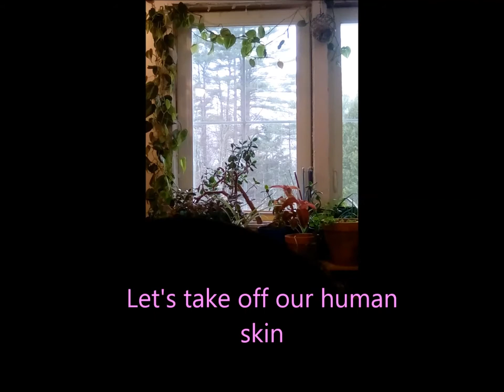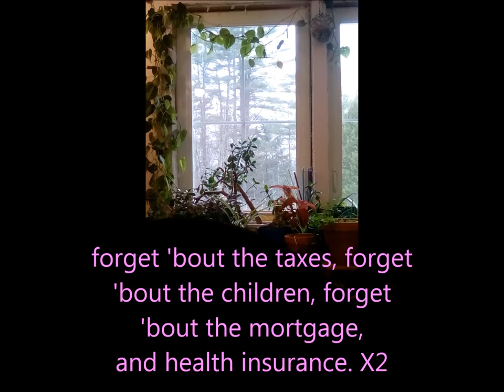Take off (Your Human Skin.) Original song!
this is a song that exists now, I guess. maybe it's about adulthood or something deep, or maybe it just sounds catchy and senseless, you decide! to play it on the guitar, have it in standard tuning and put a capo on the sixth fret, rapidly cycle between E minor, C, and G chords using a down down up strumming pattern, except for the chord just before the bridge, that is a D chord.